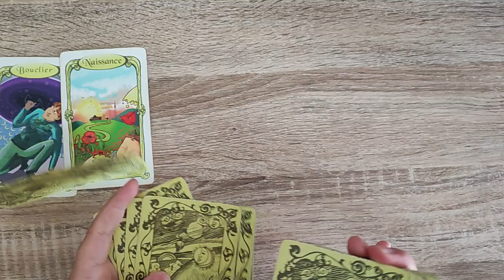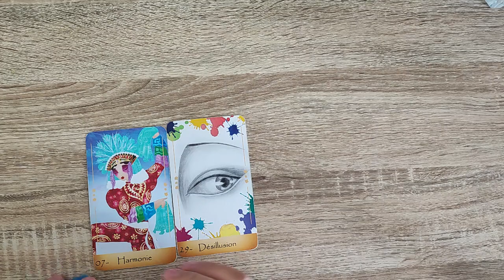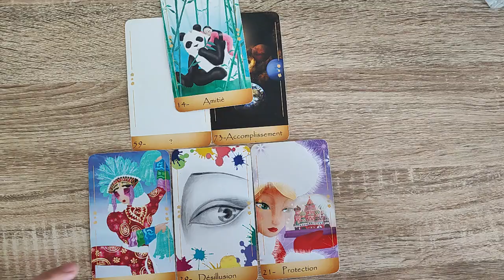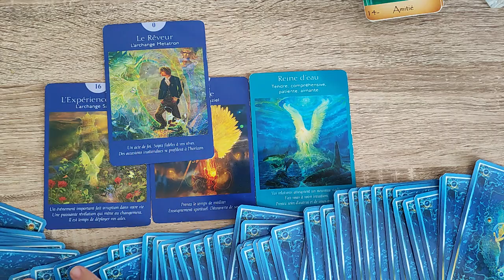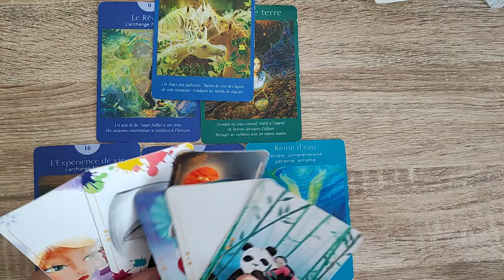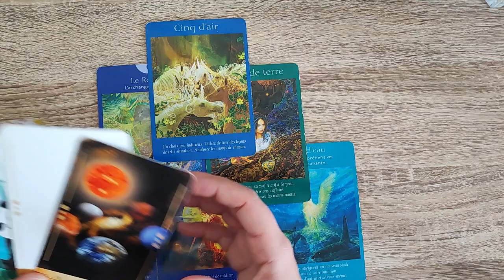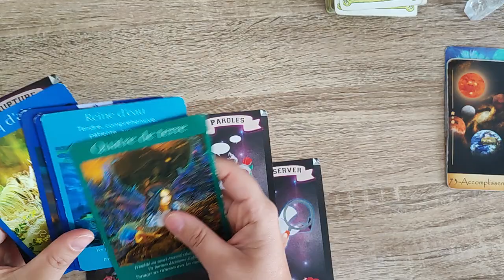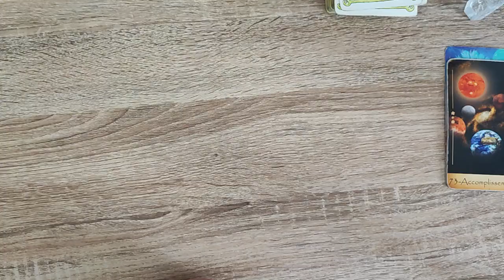Poisson Octobre 2022 | L'autre à fait le mauvais choix et revient vers vous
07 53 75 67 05 (M'écrire uniquement sur WhatsApp)

- Breloques divinatoires
- Oracle des miroirs
- Oracle Rock&Love
- Oracle du monde
- Tarot